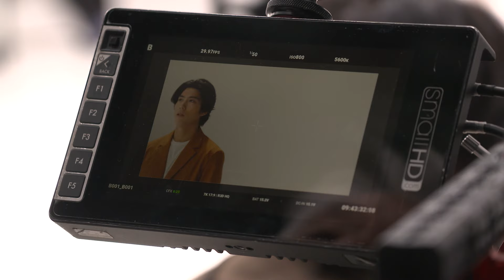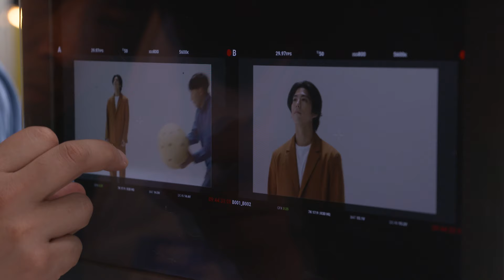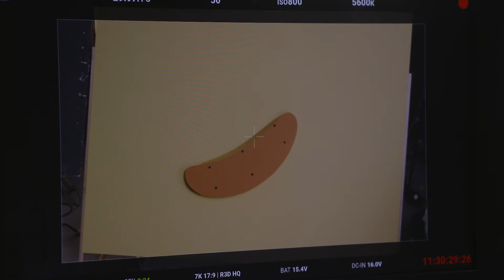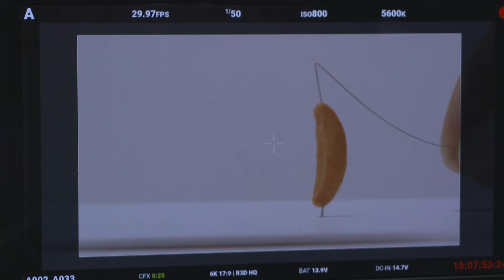亀田の柿の種「I カリッと YOU.」TVCMメイキングムービー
賀来賢人さん出演の新TVCMのメイキングムービーを紹介！

■亀田の柿の種 うましおスペシャルサイト